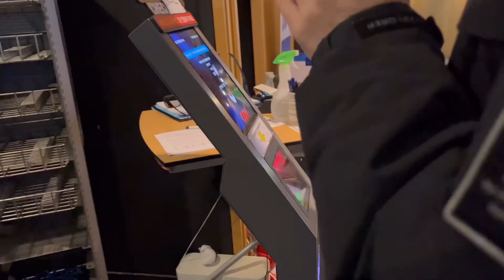2022 마지막 브이로그 | 크룽지 먹어봤니? 혼자 와퍼세트에 버거까지, 일년만의 네일 받기